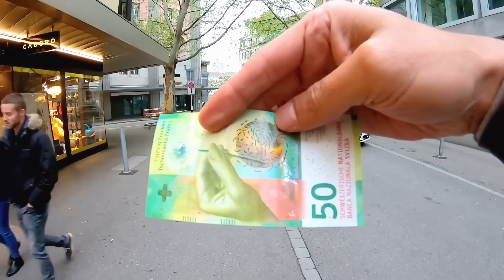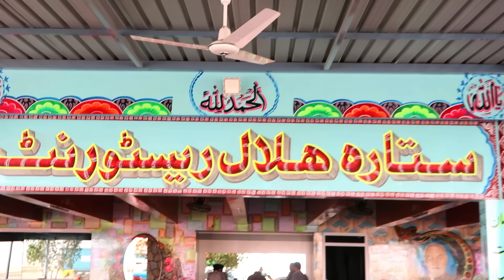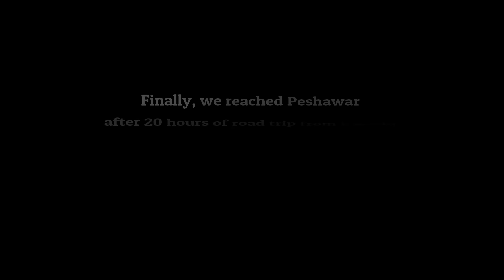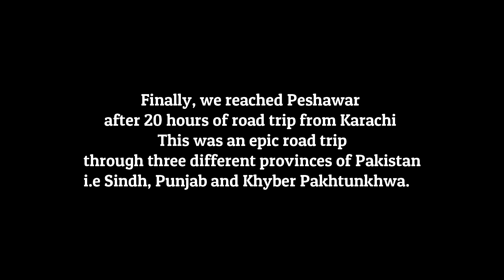Karachi to Peshawar Road Trip in Pakistan | Sukkur Motorway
We are going from Karachi to Peshawar by car in the lockdown and we will go through Sukkur-Multan Motorway from Karachi to Multan, Faisalabad, Islamabad, and then finally Peshawar. This is my first road trip in Pakistan after the COVID_19 pandemic. Let me take you through three provinces of Pakistan in this video i.e Sindh, Punjab, and Khyber Pakhtunkhwa.